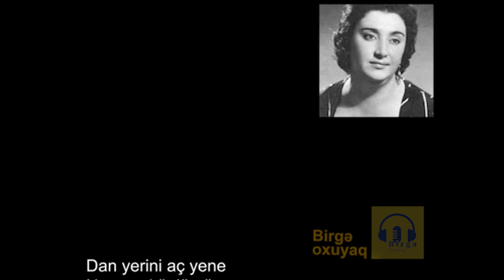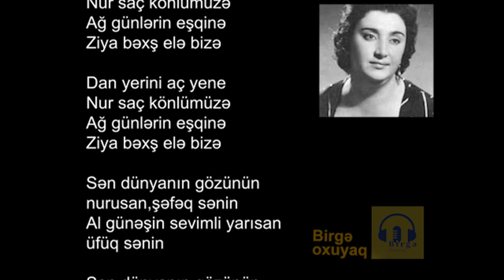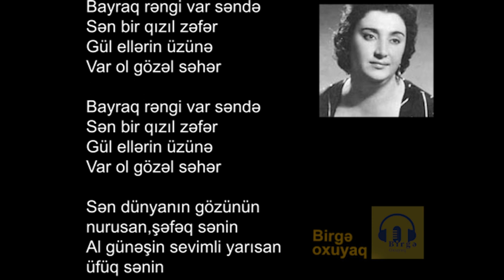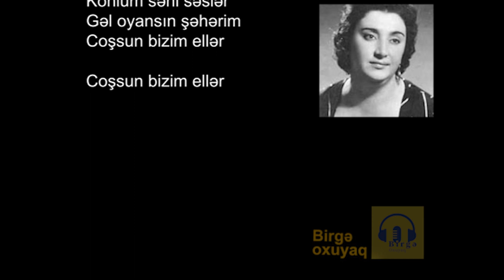Şövkət Ələkbərova - Gəl səhərim (sözləri/lyrics)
Musiqi: Firəngiz Babayeva
Sözləri: Rafiq Zəka

Gəl səhərim səhərim,
Qəbim sənə bağlı
Gəl oyansın şəhərim
Nəğməli, vüqarlı

Gəl səhərim səhərim
Qəbim sənə bağlı
Gəl oyansın şəhərim
Nəğməli, vüqarlı

Sən dünyanın gözünün nurusan,şəfəq sənin
Al günəşin sevimli yarısan üfüq sənin
Yer üzünün işiqları sənindir həyat

Gəl səhərim səhərim,
Könlüm səni səslər
Gəl oyansın şəhərim
Coşsun bizim ellər

Dan yerini aç yene
Nur saç könlümüzə
Ağ günlərin eşqinə
Ziya bəxş elə bizə

Nur saç könlümüzə
Ağ günlərin eşqinə

Gəl səhərim səhərim,
Könlüm səni səslər
Gəl oyansın şəhərim
Coşsun bizim ellər

Bayraq rəngi var səndə
Sən bir qızıl zəfər
Gül ellərin üzünə
Var ol gözəl səhər

Gəl səhərim səhərim,
Könlüm səni səslər
Gəl oyansın şəhərim
Coşsun bizim ellər

Gəl səhərim səhərim,
Könlüm səni səslər
Gəl oyansın şəhərim
Coşsun bizim ellər

Coşsun bizim ellər